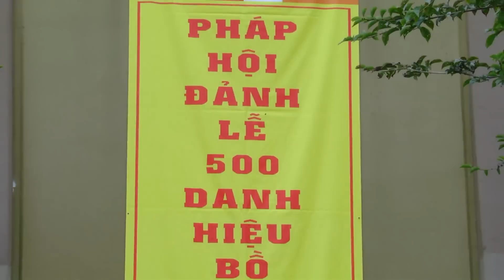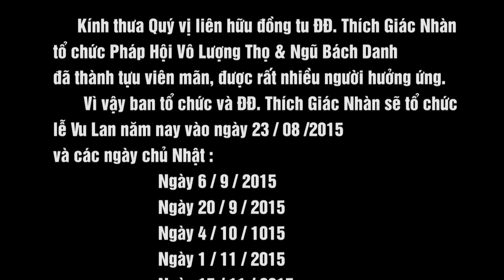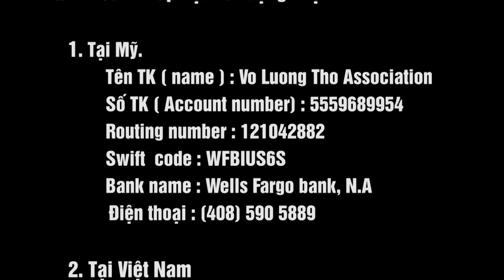DIA GIANG VIA QUAN AM 6/2015 DVD1 TAI MY